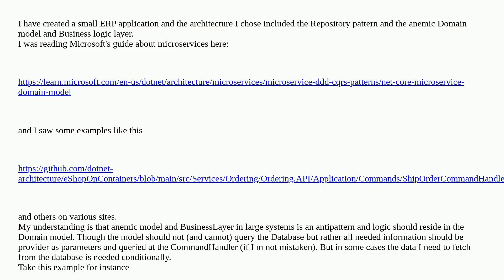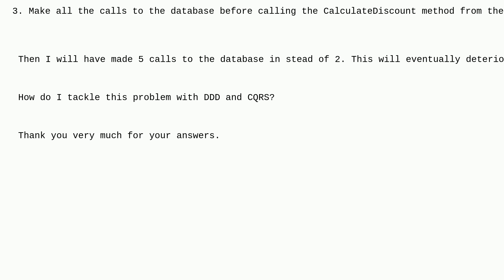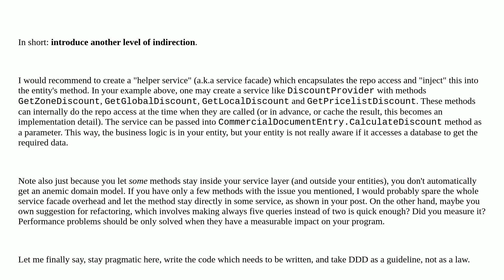Softwareengineering: How do I make conditional queries within DDD logic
How do I make conditional queries within DDD logic

A special thanks goes out to the awesome community

  cqrs domain-driven-design